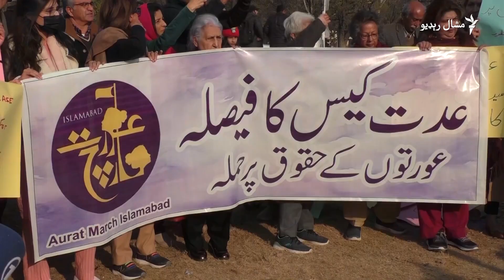عورت مارچ د عمران خان او بشرا بي بي د سزا ختمولوغوښتنه کړې ده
د ښځو د حقونو لپاره مبارزه کوونکي سازمان عورت مارچ په اسلام اباد کې د عدالت د هغې پرېکړې پر ضد مظاهره کړې چې پکې یې د پاکستان د پخواني وزیراعظم عمران خان او د هغه د مېرمن بشرا بي بي ته د عدت مودې نه پوره کېدو پر سر د بند سزا واوروله. د اسلامي قانون له مخې عدت هغې درې میاشتنۍ مودې ته ویل کېږي چې ښځه یې د مېړه تر مړینې یا تر طلاق وروسته تر بلې نکاح مخکې تېروي. د فبرورۍ شپږمې د مظاهرې ګډونوالو وویل، هغه سزا دې ختمه شي، په سیاسي قضیو کې د ښځو شاملول ودرېږي او د هغوی پر شخصي ژوند دې بحث نه کېږي. د راولپېنډۍ یو عدالت د فبرورۍ پر دویمه خان او د هغه ښځې ته د اووه، اووه کلونو د بند سزا اورولې وه. د راشد خټک او عمران یونس ویډیویي راپور.